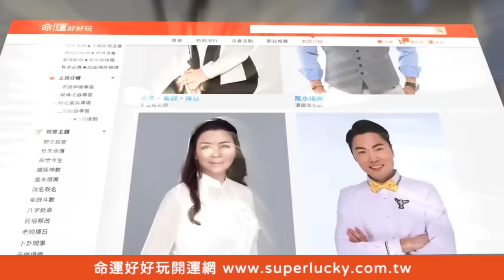以房養老月領30萬爽爽花！台灣老人理財哲學驚艷全場！老年該住飯店還養老院？專家揭不為人知內幕！【新聞挖挖哇】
老年生活該怎麼安排？住飯店高生活品質還是住養老院有專人照顧？
以房養老概念是什麼？老人理財哲學還可以攏絡全家感情？